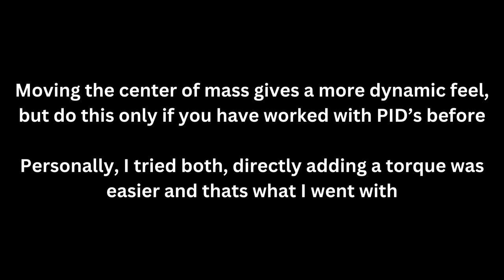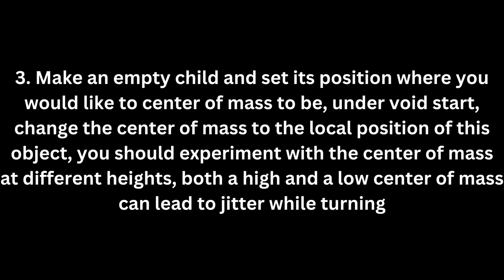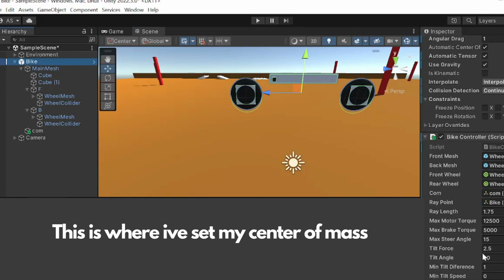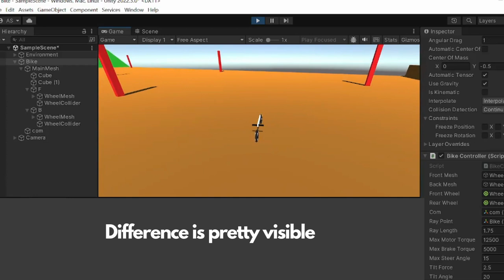Wheel Collider based bike Controller Tutorial - Unity 3D